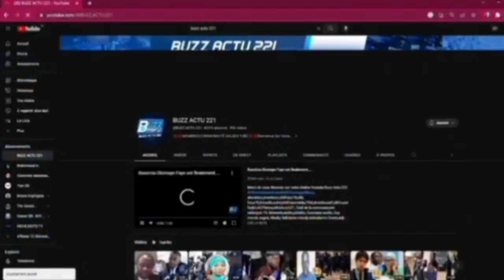URGENT ⛔️ ALIOUNE TINE LIMOU WAKH......😱😱😱😱